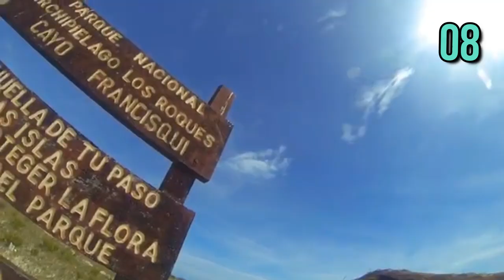10 Cosas Que No Sabias: Virgen del Valle.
Muy buenas familia amigoniana. Hoy compartimos sobre la advocación de la Virgen del Valle.